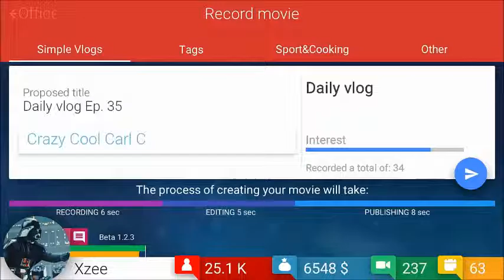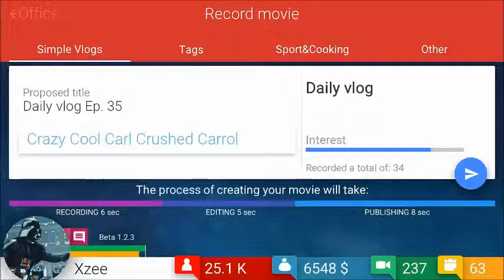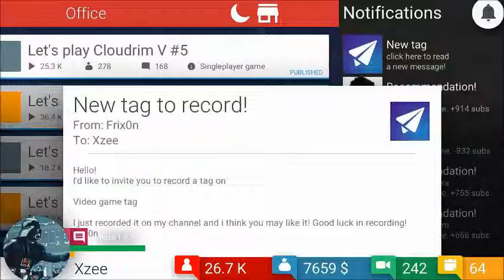AMAZING PROGRESS! | Tube Tycoon #6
"OTHERS"

-Xzee Neto